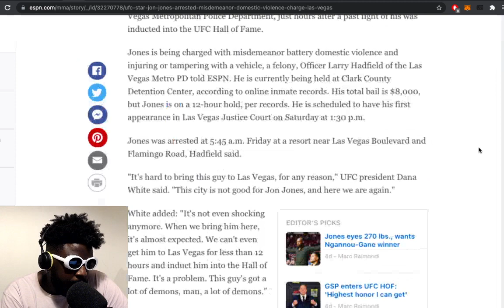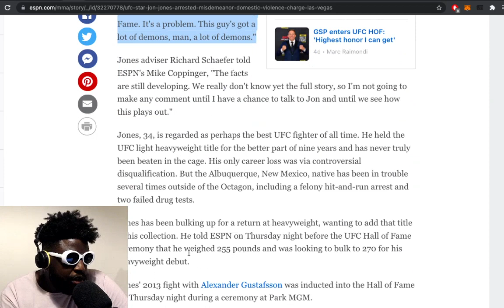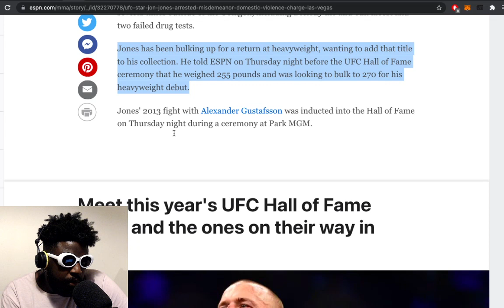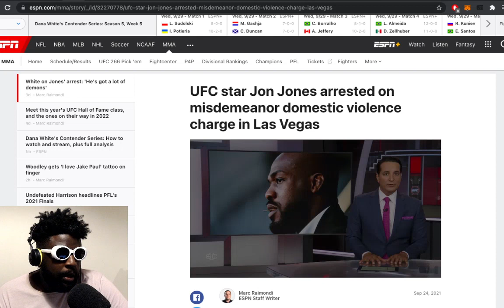This is why Jon Jones will NEVER change…